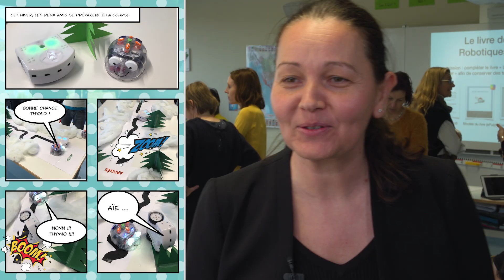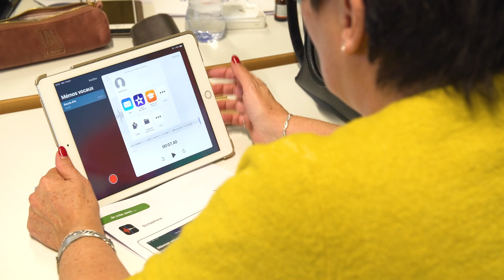Education numérique Vaud: la formation des enseignants dans le canton de Vaud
Dans le canton de Vaud, les enseignant-e-s de l’école obligatoire (des cycles 1 à 4) sont au cœur de la phase pilote de l’éducation numérique. Des journées de formation leur permettent d’enrichir leurs connaissances et de progresser dans leurs apprentissages des tablettes, des robots et des outils logiciels, afin de pouvoir ensuite transmettre les savoirs et les bonnes pratiques à leurs élèves. Exemple à Villars-le-Terroir où, entre deux exercices de manipulation de Thymio et de la Blue-Bot, toute une volée d’enseignant-e-s discute de la notion de citoyenneté numérique. Le tournage de cette vidéo a eu lieu en janvier 2020, avant la période de pandémie.

Digitale Bildung Waadt: Fortbildung für Lehrpersonen im Kanton Waadt
Im Kanton Waadt stehen die Lehrpersonen der obligatorischen Schule (von Zyklus 1 bis 4) im Mittelpunkt der Pilotphase der digitalen Bildung. Die Schulungstage ermöglichen es ihnen, ihr Wissen zu erweitern und Fortschritte im Umgang mit Tablets, Robotern und Softwaretools zu machen, sodass sie anschliessend Wissen und gute Praktiken an ihre Schüler weitergeben können. Ein Beispiel in Villars-le-Terroir, wo zwischen zwei Manipulationsübungen mit dem Thymio und dem Blue-Bot eine Gruppe von Lehrpersonen über den Begriff der digitalen Bürgerschaft diskutiert. Dieses Video wurde im Januar 2020 gedreht, vor der Pandemie.

Digital Education Vaud: training teachers in Vaud Canton
Teachers working in compulsory education (cycles 1 to 4) are at the heart of piloting digital education in Vaud Canton. Training days help them to enhance their understanding and learn more about working with tablets, robots and software tools, so that they can then share knowledge and best practices with their pupils. An example from Villars-le-Terroir, where a whole cohort of teachers discusses the notion of digital citizenship between practising working with Thymio and Blue-Bot robots. This video was filmed in January 2020, before the coronavirus pandemic.